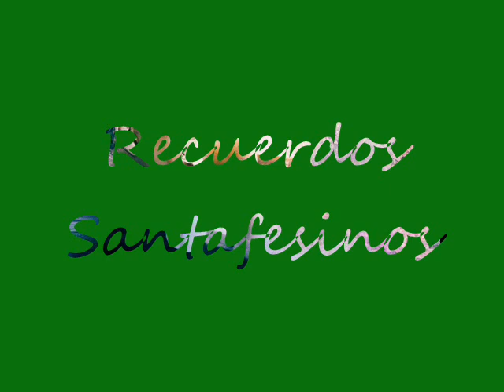Se Termino - Freddy Y Los Solares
Lo que soy (((2018)))

►► RECUERDOS SANTAFESINOS ◄◄